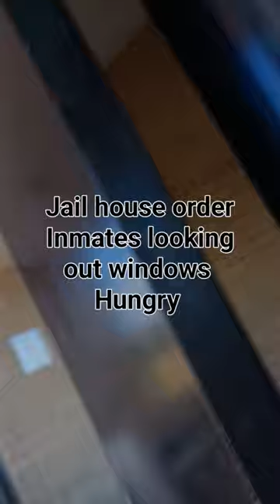JAIL HOUSE DELIVERY 🏠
JAIL HOUSE DELIVERY 🏠 Franklin County workhouse jail this jail was on a documentary back in 2019 as one of the worst jails in America (dirty 🇺🇸)